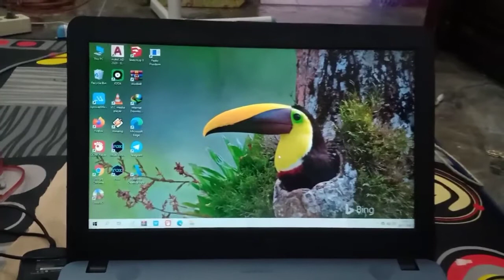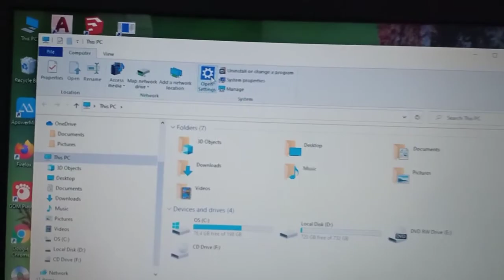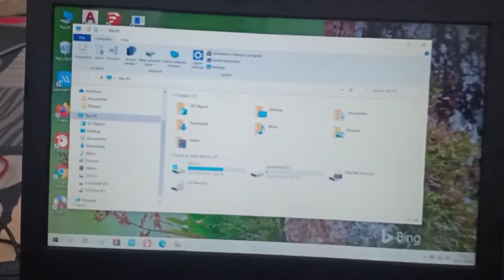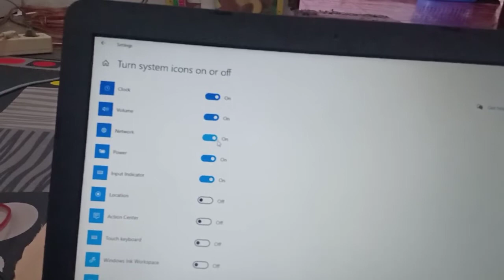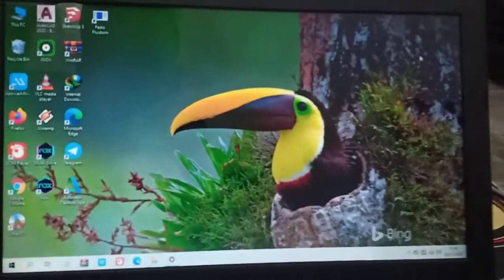Cara Menghubungkan Hotspot Handphone ke Laptop dan Komputer Terbaru ( 2020 )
Cara Menghubungkan  Hotspot Handphone ke Laptop dan Komputer Terbaru ( 2020 ) atau cara menyambungkan hotspot handphone ke lapto dan komputer ini sangat penting untuk mempercepat proses koneksi internet kita disaat menggunakan laptop dan komputer kita.
Sering juga orang menanyakan cara mengaktifkan wifi di laptop. Jadi saya rangkum dalam video ini supaya kawan-kawan lebih cepat dan paham mengakttifkan wifi di laptop, semoga membantu